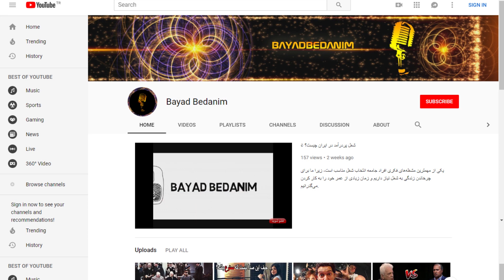راز عجیب کیف همراه ملکه انگلیس چیست؟